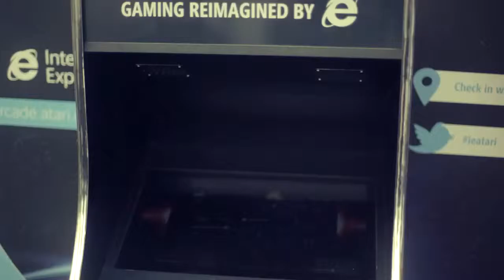Games zijn gevaarlijk